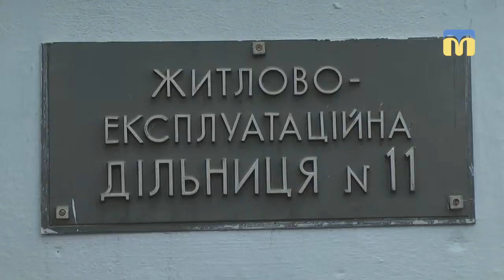Тріщини і цвіль у будинку на вулиці Чайковського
Тріщини на стінах і цвіль у квартирах. Саме в таких умовах живуть мешканці будинку на вулиці Чайковського, 36. Люди скаржаться на ЖЕК. Хто повинен привести житло до ладу - мешканці чи житлово-експлуатаційна контора - з’ясовували наші журналісти.